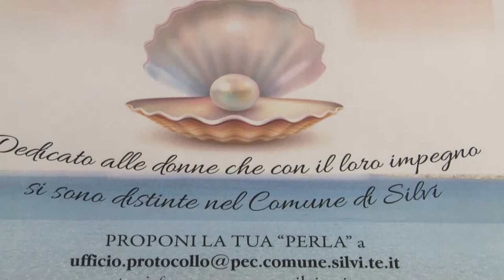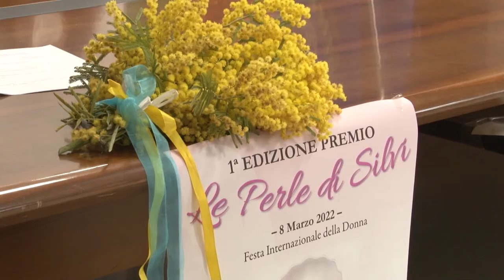"Le Perle di Silvi", istituito un premio per le donne della città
Comune di Silvi e associazione "Nova Civitas" hanno istituito un premio rivolto alle donne che si sono distinte sul lavoro, nel volontariato o nella cultura. La prima edizione sarà dedicata alle donne ucraine.